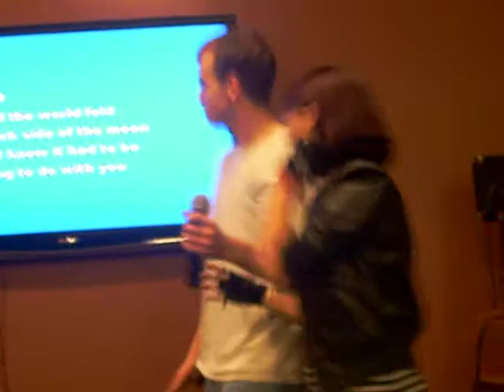Kryptonite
Ashlee and Tim sing "Kryptonite" for Buzz Karaoke.